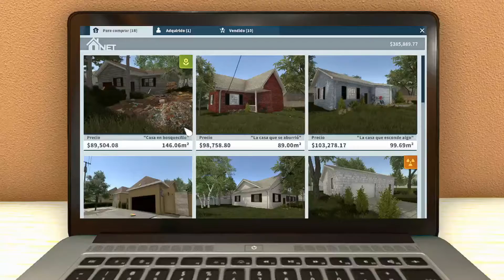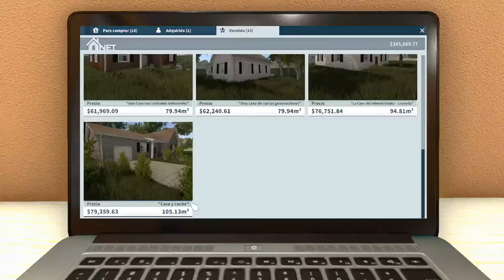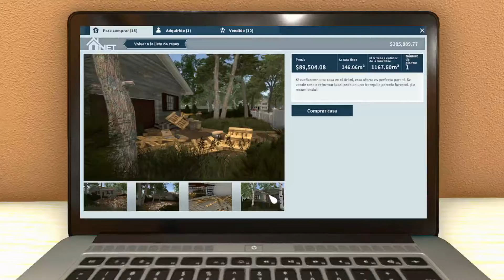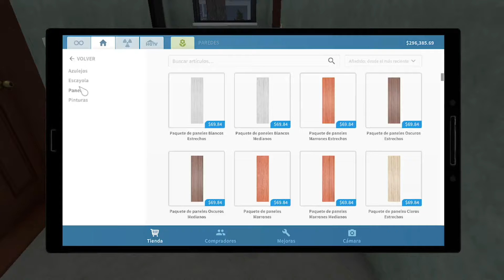House Flipper -CASA EN BOSQUECILLO (Parte 1)-Serie de Bienes Raíces #37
¨También los vídeos están en la lista de reproducción
de "House Flipper" para que automáticamente
 termine un VIDEO y empiece otro¨.
💎 Mi setup y recomendados para empezar en Youtube:
💎Windows 10 Pro💎
💎Memoria instalada (RAM): 8,00 GB
💎Procesador: AMD Ryzen 5 2600 Six - Core Processor 3.40 GHz
💎Tipo de sistema: Sistema Operativo de 64 Bits Procesador x64

👑 Conviértete en un Tortugon VIP y obtén beneficios exclusivos 👑 🢂 :
Gracias En Verdad Por su Apoyo!
💎(House Flipper) LA GRAN AVENTURA DE BIENES RAICES ♥